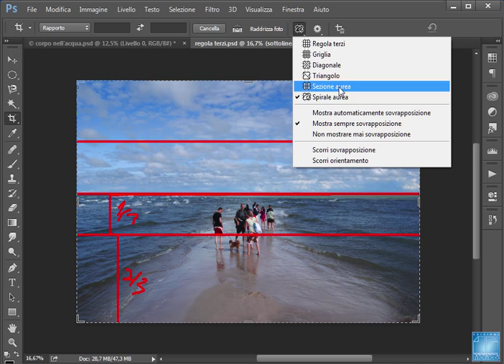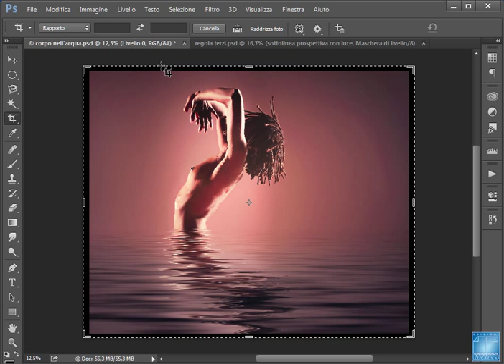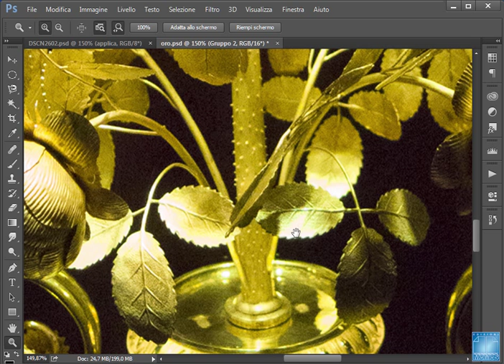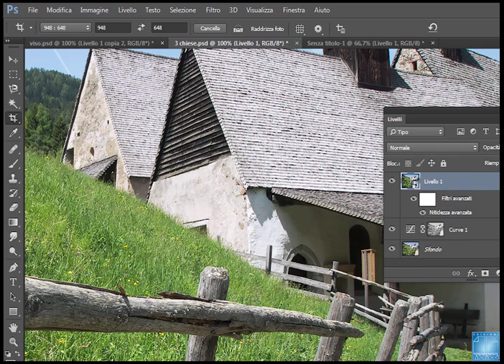CORSO PHOTOSHOP PER IL FOTOGRAFO PER CS5/CS6/CC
Presentazione dal corso completo di MOMOS Edizioni su PHOTOSHOP PER IL FOTOGRAFO - POST-PRODUZIONE in DVD per WIN e MAC e online, file compatibili anche per tablet e smartphone